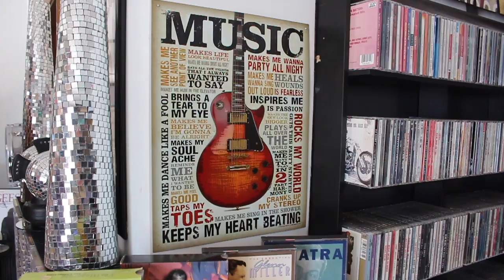A Vinyl Resurgence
Local vinyl record collector Curt Queensland talks vinyl and shares a bit of his collection.